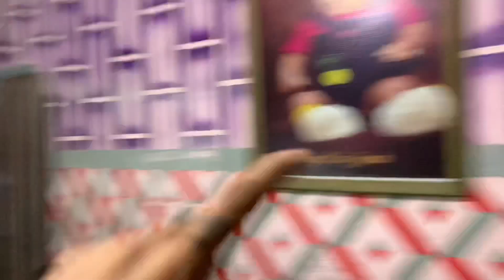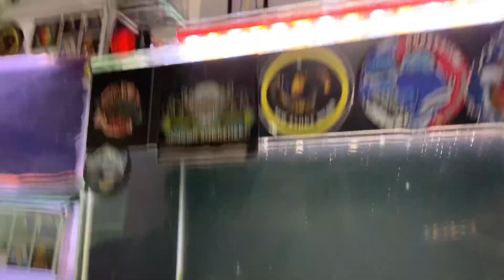MARU YANG DULU GK ADA BATIK SEKARANG TIBA" MULAI MUNCUL BATIK‼️DI JEMBER CHANNA BATIK BANYAK GUYS‼️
Oke guys buat yang mau tanya” lebih lanjut  atau ada yang kurang jelas bisa Follow ig channa_kita_official link ada di bawah ya 🙏🏻
Dan langsung saja DM kita jika ada mau req vidio atau tanya” tentang hall” yng kurang jelas
Sekian jika ada salah mohon maaf , semoga vidionya bermanfaat , thank u guys 🙏🏻